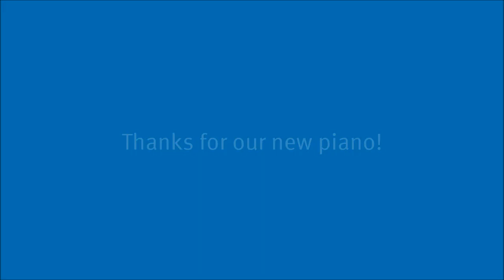Sing for Your Seniors Perform at The SAGE Center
Sing for Your Seniors, an organization dedicated to providing live music for older adults, purchased a piano for The SAGE Center.  One of their members sings in this video.